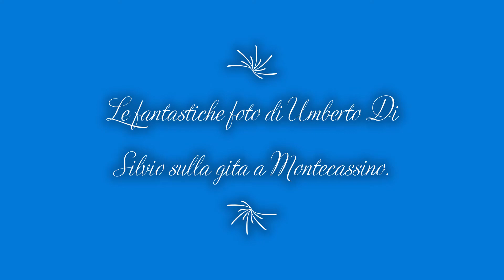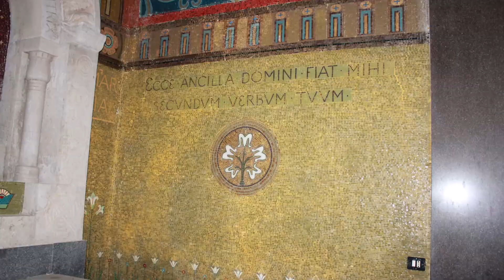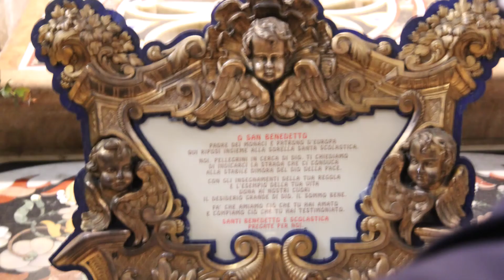Le fantastiche foto di Umberto Di Silvio sulla gita a Montecassino